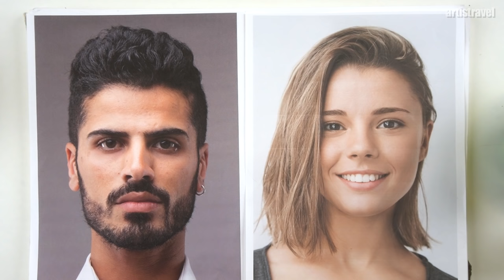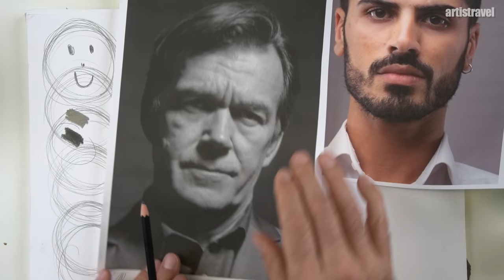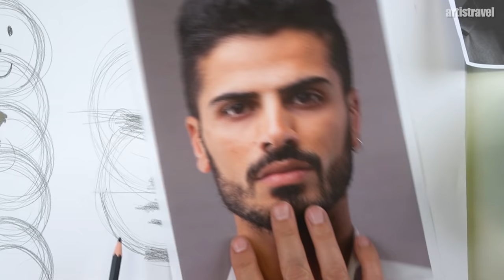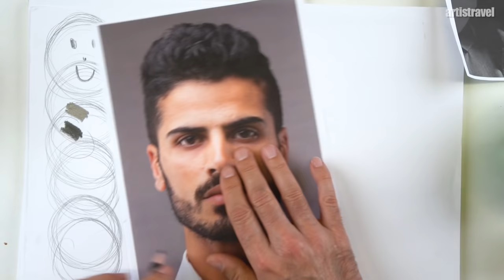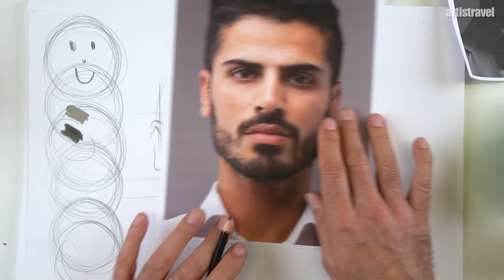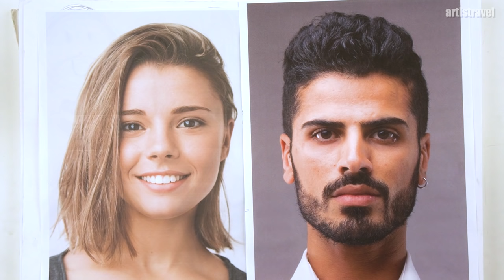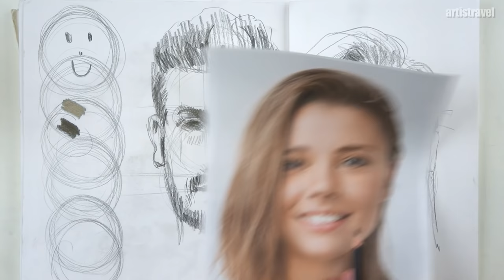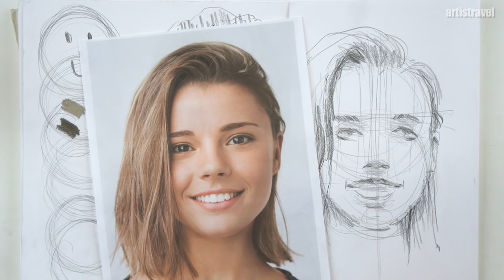Mit nur einem Trick Proportionen meistern! | Gesicht einfach zeichnen lernen - Teil 1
Sebastian und seine linke Hand sind zurück!
Hier beantwortet er die Frage: “Wie bekomme die Proportionen eines Gesichts schnell und einfach hin?” - Seinen Trick kann man für jedes Gesicht benutzen, egal ob Mann oder Frau. Sebastians nächster Zeichenkurs

Viel Spaß beim mitzeichnen wünscht euch das artistravel Team!

00:00 Intro
0:20 Material
0:55 Warm-Up
1:44 Proportionen | Mann
9:00 Proportionen | Frau

Materialliste:
Faber-Castell - Bleistift Pitt Graphite Matt
(Die Materialvorstellung erfolgte freiwillig und unbezahlt)

Verpasse keine Videos mehr - Klick auf die GLOCKE!

ÜBER ARTISTRAVEL:

artistravel ist Spezialanbieter für Kreativreisen und -Kurse in Deutschland und Europa. Spaß, Genuss und Erholung gehören für uns genauso zum Kurserlebnis wie erfahrene Top-Dozenten und überschaubare Gruppengrößen.
In unseren Tutorials zu den Themen Malerei und Zeichnung stellen wir einige unserer 100 Top-Dozenten vor!